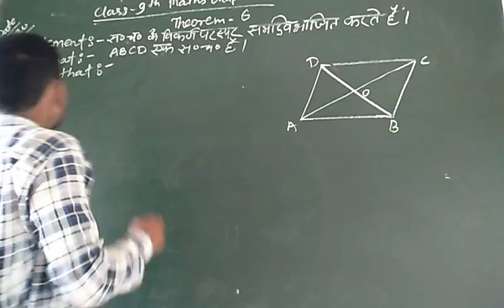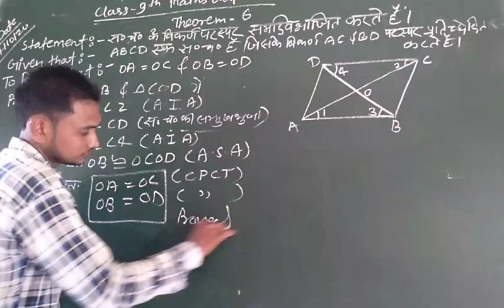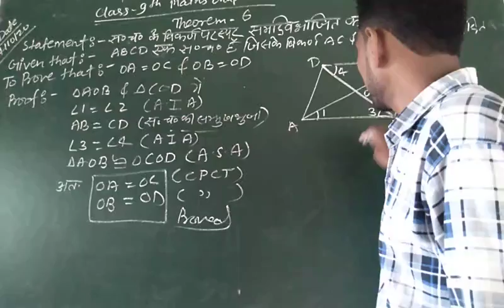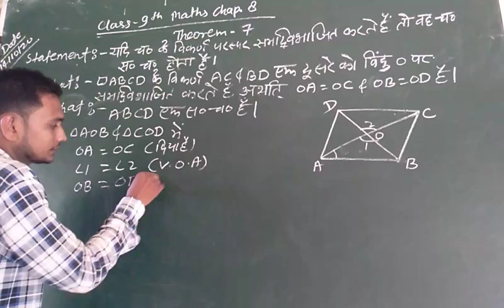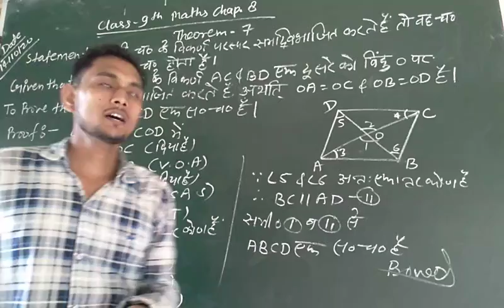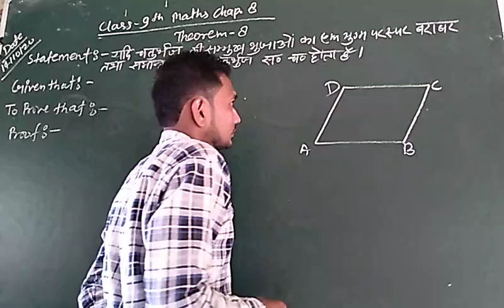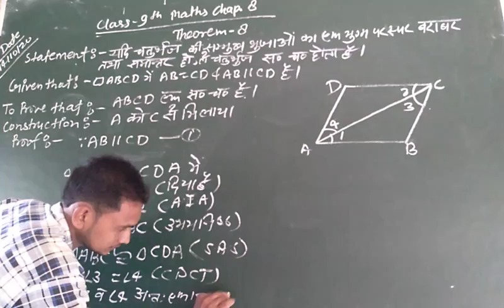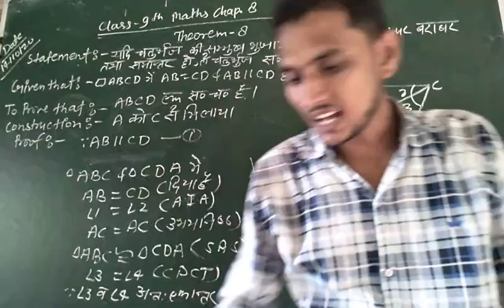Class 9th Math theorems based on parallelogram